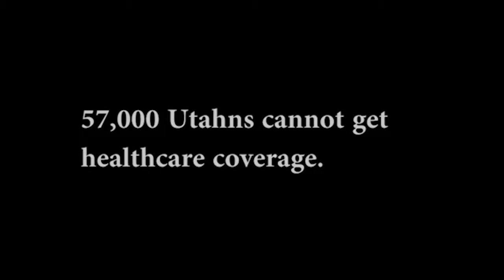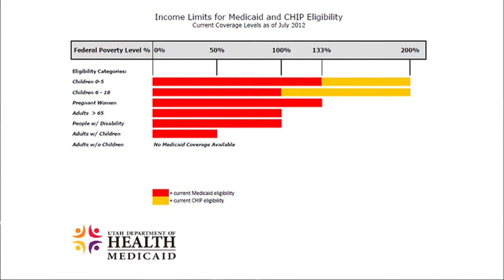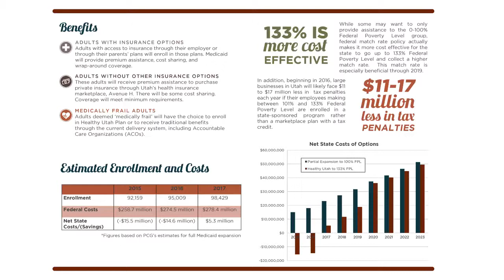Community Roundtable #21 - "Healthy Utah and Medicaid"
Filmmaker Paul Gibbs ("Entitled to Life") and AARP Utah's Danny Harris join host Nick Burns to discuss the controversial proposals facing the 2015 Utah Legislature